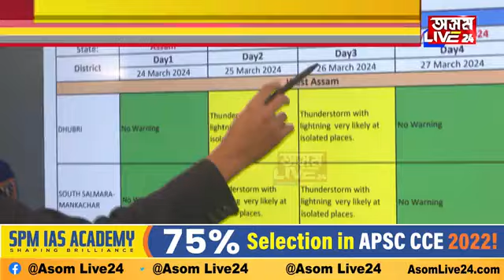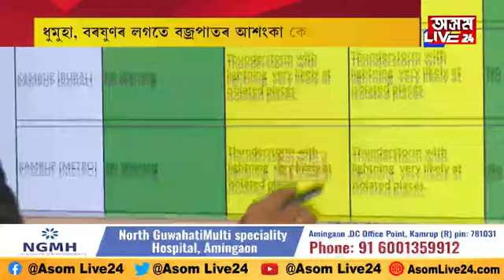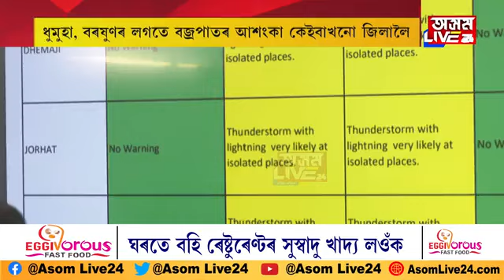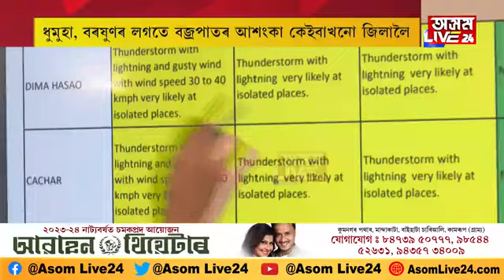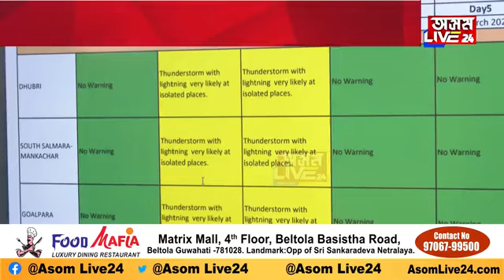অসমৰ কেইবাটাও প্ৰান্তত আজি বতৰে ধৰিব পাৰে কালৰূপ।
BreakingNewsঅসমৰ কেইবাটাও প্ৰান্তত আজি বতৰে ধৰিব পাৰে কালৰূপ। ২৪, ২৫ আৰু ২৬ মাৰ্চত ৰাজ্যৰ কেইবাখনো জিলালৈ হাই এলাৰ্ট। কোন কোন জিলাত অধিক ভয়াৱহ হ'ব পৰিস্থিতি? সৱিশেষ...